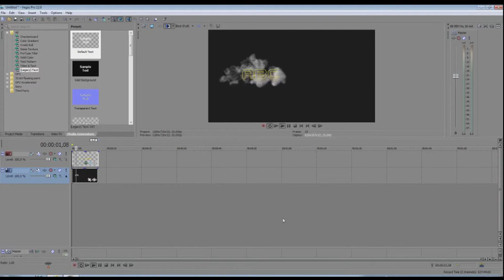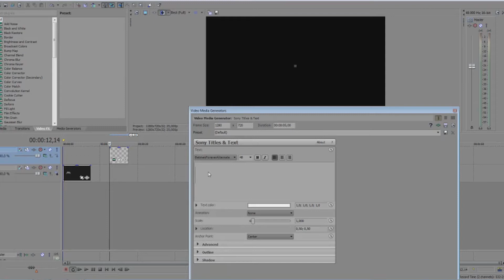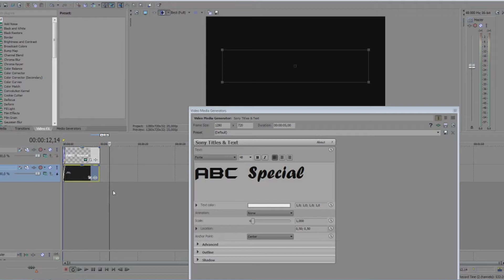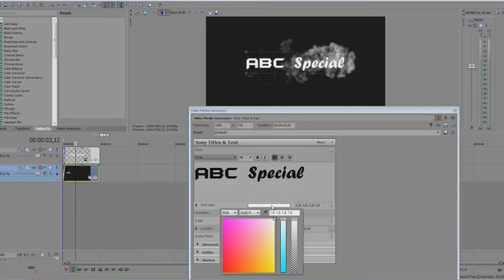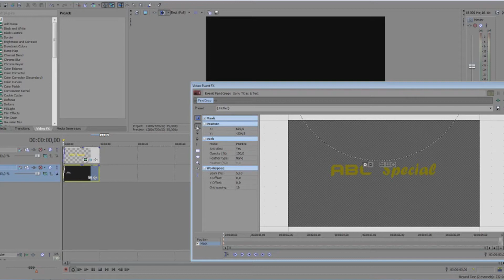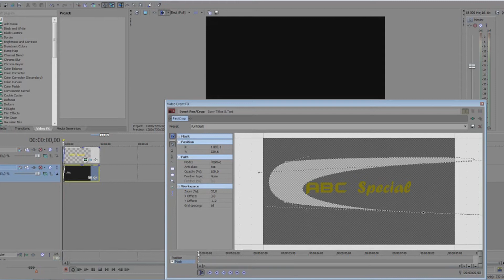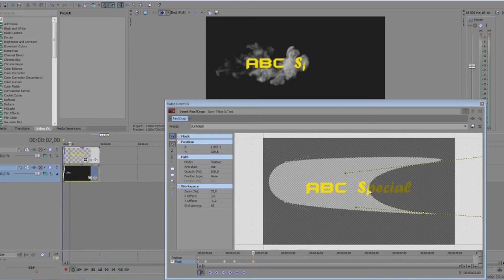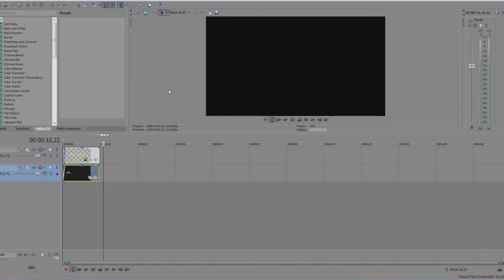Sony Vegas pro 12 Smoke intro turtorial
EXKLUSIVT
For those of you who enjoyed the videos so much and would like to make donations, feel free to donate to my Paypal account @ gaming team any donations small or big are accepted,Up in the right corner there is a paypa icone on my main page, press there and you will pass on to paypal . Thanks Again.

I